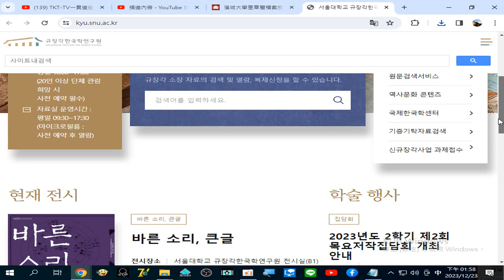서울대학교 규장각한국학연구원 漢城大學奎章閣檔案館 20231223